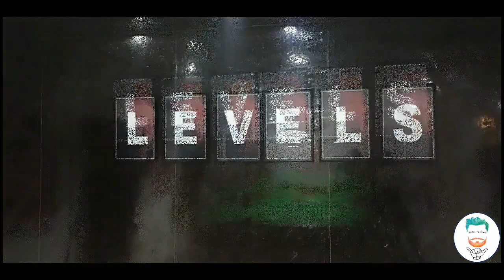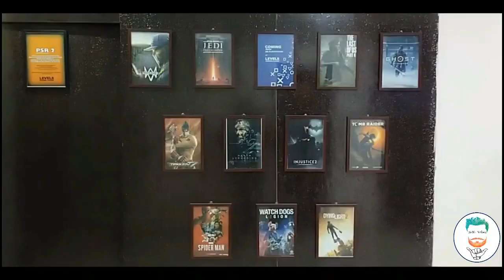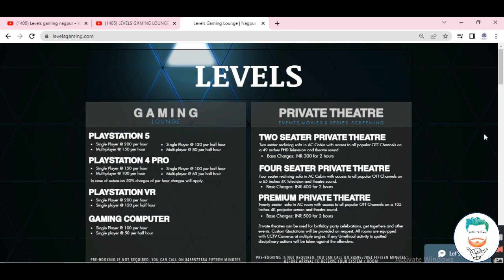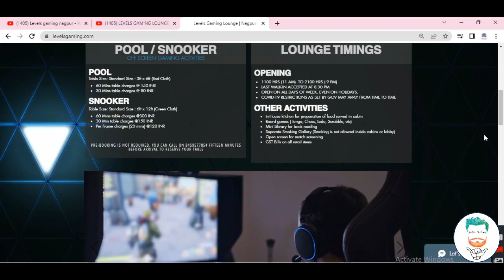Nagpur vlog # LEVELS GAMING LOUNGE # PlayStation snooker pool table gaming centre Dharampeth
Best place to hangout with friends and family members
Must visit once